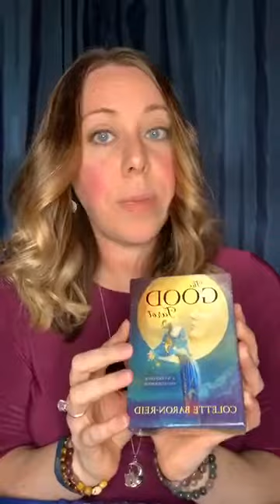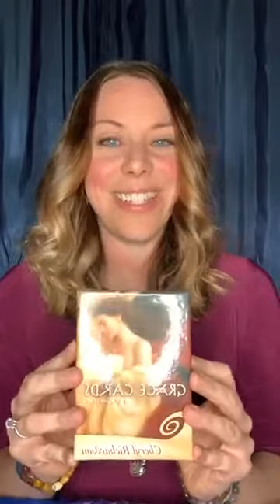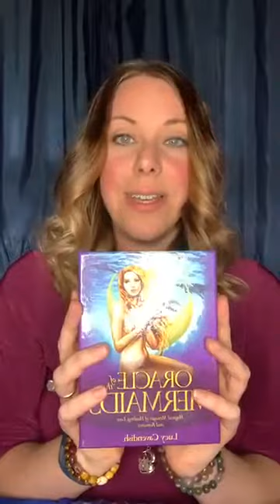Willow Tree Healing: Services overview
My first Facebook Live on May 9, 2020. Talking about my healing journey, what services I offer, and what led me to starting my spiritual business. I believe this is a time that Lightworkers are being called to action and I am heading the call (insert the Judgement card here). Enjoy this little taste of what's to come on the channel! Namaste.

No portion of this content may be used without the express written consent of the creator, Willow Tree Healing. All services & products provided by Willow Tree Healing are for spiritual growth, guidance, & entertainment and are not intended to replace medical, legal, & psychological treatments.  *no refunds - future session credit only*